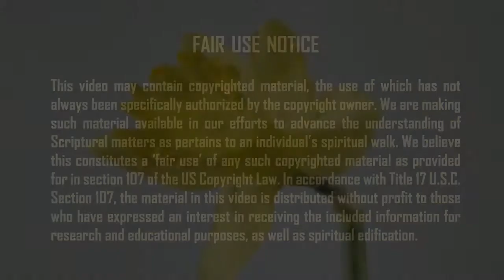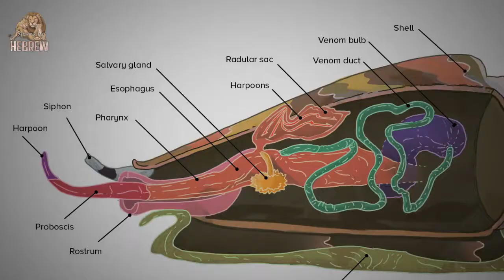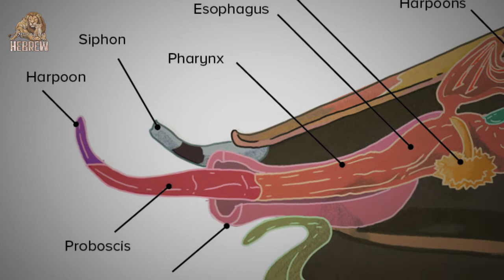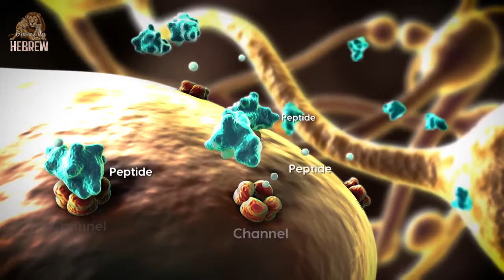Nature Walk: Cone Snails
— In this episode, we look at the beautiful cone snail, an extremely poisonous little mollusk that is slow but efficient.

Additional voiceover provided by Elisea.

(Intro and background songs, “Wild at Heart/Wild at Heart 2,” by Jonny Easton.)